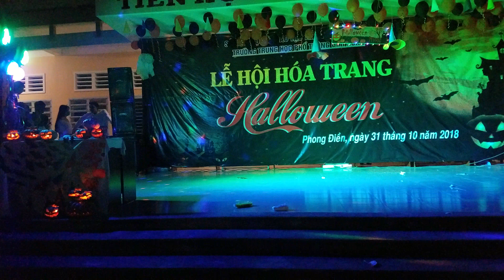12A1 Trường THPT Giai Xuân. HLW 31/10/2018